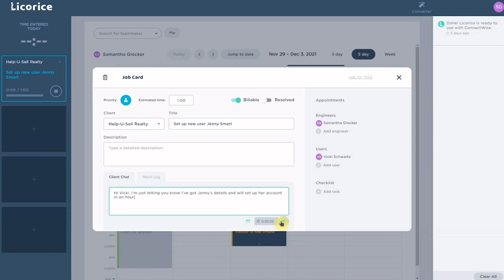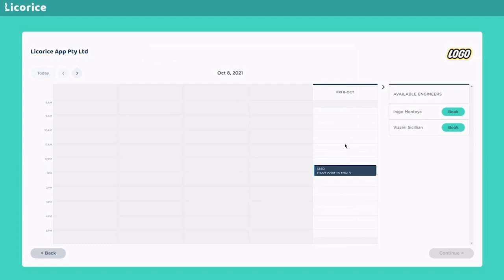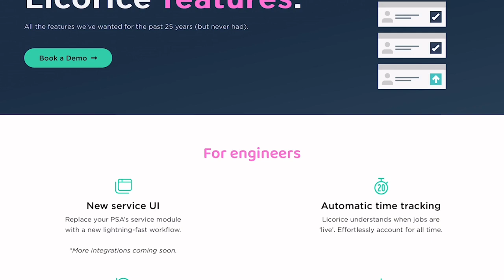MSPGeekCon Vendor Spotlight - Licorice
Licorice is the fastest, most accurate way to deliver IT services and scale by improving the experiences of both clients and IT professionals with a comprehensive and lightning-fast new interface, preserving all your existing SLAs, workflow rules, and reporting—without changing your existing PSA/ITSM software.
Watch Kyle Christensen of K7 Leadership and Samantha Glocker, Founder of Licorice.io, discuss Licorice’s modern overlay for your PSA, giving engineers a simple and faster way to manage and collaborate on work.